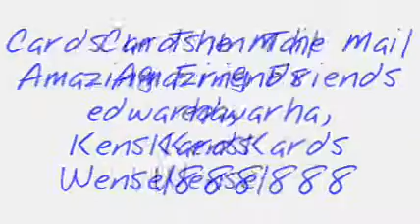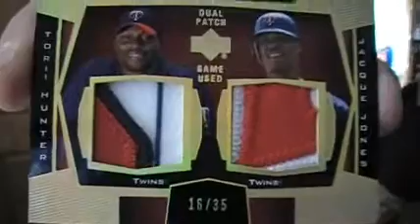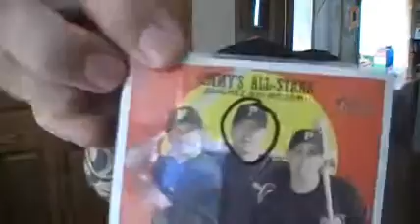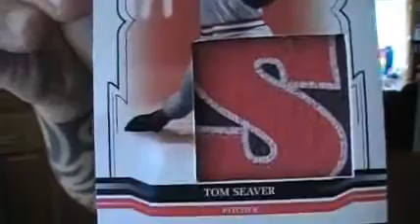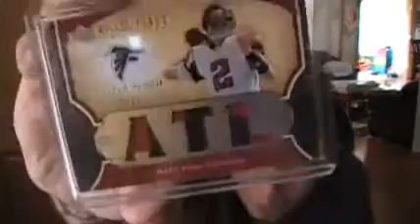Cards In The Mail. Special people edwarha, KensKards, Wensel888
Thank you so much to all of you gentlemen!!